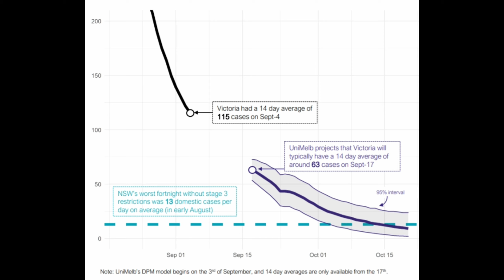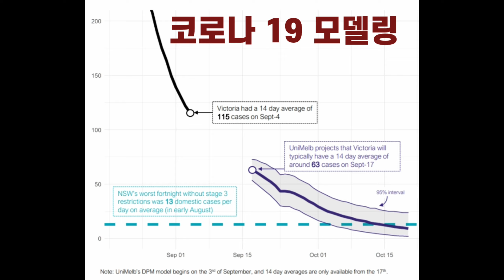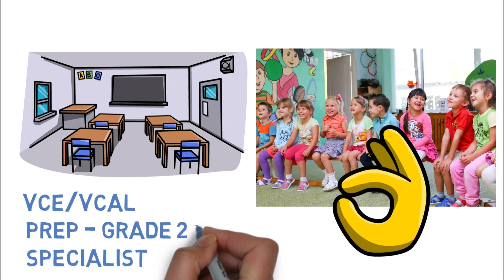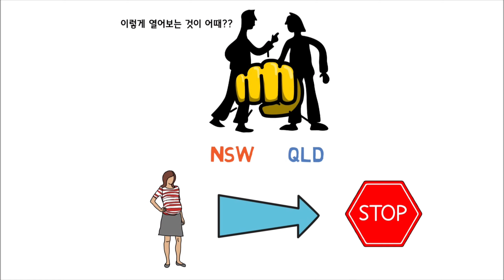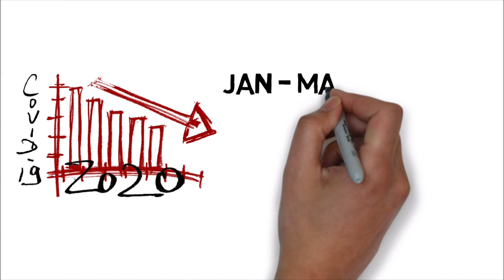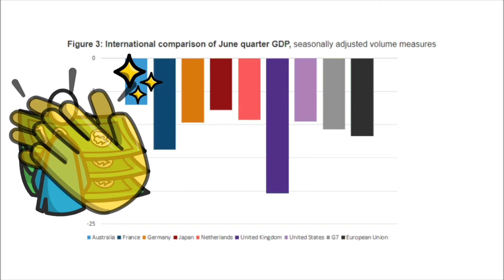[호주 뉴스] 빅토리아주 락다운 로드맵 발표 / 각 주경계 개방 논의 / 29년만 호주 경기침체 (2020년 9월 둘째주)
지난 한 주간 호주에서 가장 이슈가 됐던 뉴스를 소개해드리도록 하겠습니다. 한 주간 이슈가 된 소식은 빅토리아주의 락다운 향후 계획 로드맵 관련 소식과 각 주경계 개방 관련 논의, 호주 경기침체 관련 소식입니다.

00:00 Intro
00:26 VIC 코로나 확진자 감소 추이
00:39 빅토리아주 락다운 로드맵 & 코로나 19 모델링 발표
01:28 빅토리아주 락다운 로드맵 (First Step)
02:00 빅토리아주 락다운 로드맵 (Second Step)
02:40 빅토리아주 락다운 로드맵 (Third Step)
03:27 빅토리아주 락다운 로드맵 (Last Step)
04:00 각 주경계 개방 논의 - 서호주 제외
04:30 NSW 와 QLD 주경계 개방 마찰
05:25 29년만의 최악의 호주 경기 침체
06:56 마무리

호주 & 시드니에 관련해서 궁금하신 점 있으시면 댓글 달아주세요!!ㅍ